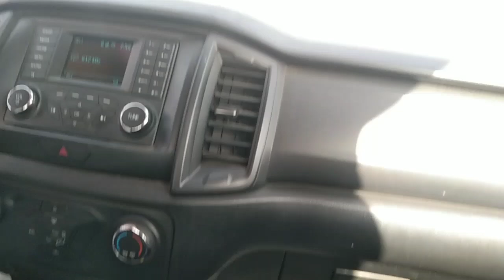मस्त बोलोक how to block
Dil ka raja 37 tech
दोस्तों मेरा नाम दिल का राजा है
और सभी का यूट्यूब चैनल में स्वागत है
Friend हमारे चैनल पर आपको
YouTube से Judi tips and tricks
Unboxing review tach news
And😀 online Earning
सब कुछ मिलेगा तो आप अगर चैनल पर New है
h
block kaise banaen
how to block
mobile se block banane ka tarika
apne mobile se block kaise banaen
Manoj de block
mast block